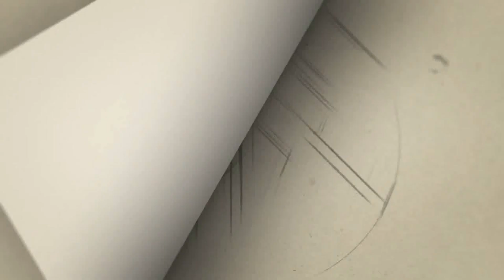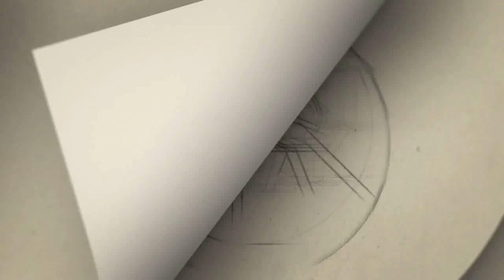Sarathkumar & Radhika Emotional about Sarath Babu | RIP Sarath Babu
Gategory   : people & Blogs
Category
People & Blogs